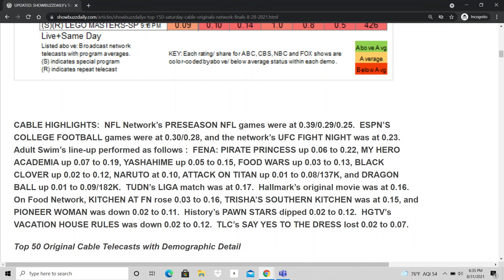AMAZIN'!!! Toonami Ratings August 28, 2021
Fena: Pirate Princess bought a bunch of Bitcoin and went to the Moon with the help of My Hero Academia, Toonami, and WarnerMedia's secret jet.